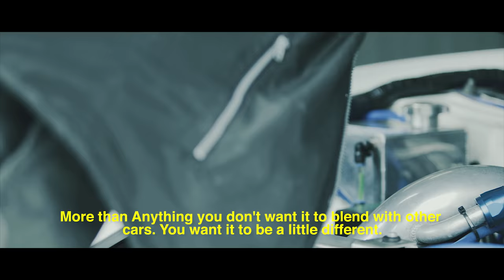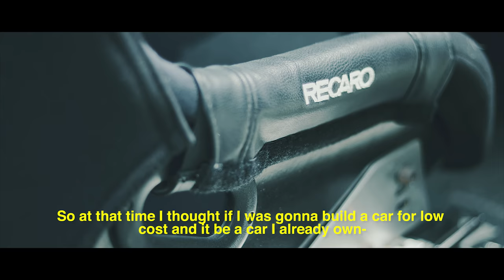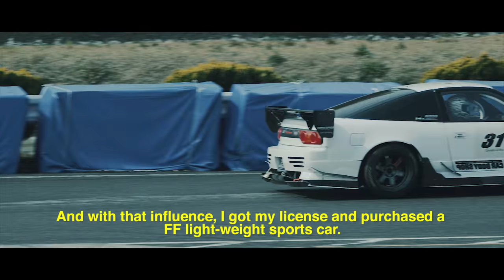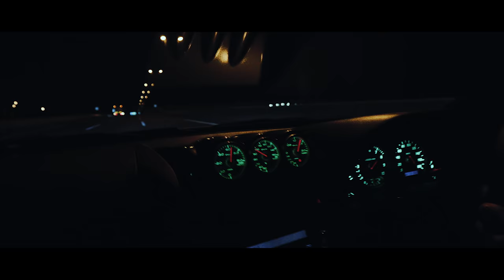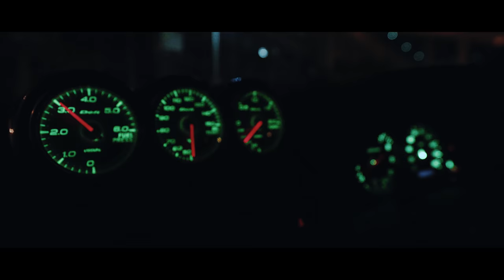Masao Desu Full Film - SullyRoams.com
A chance encounter with Mr. Masao at a race track in Japan unexpectedly turned into a great friendship. In the time I’ve spent with him he has shared with me his feelings on life, friendships, family, cars... and here in this video that is reflected.

There are many memories here that I will not forget. This video is just as much for me, as it is for you.

Masao Desu.